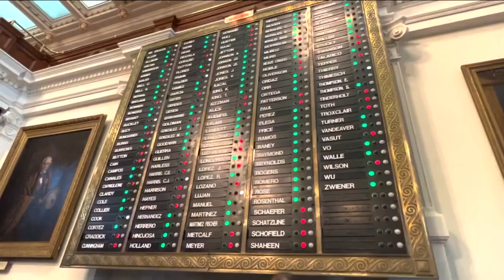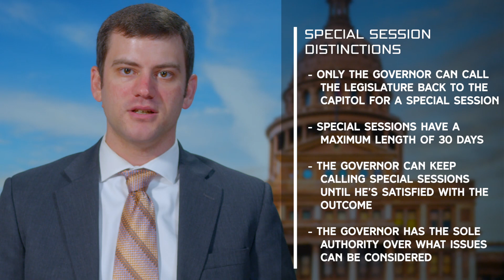What Is A Special Session? | Come to Order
In Texas, the regular legislative session is 140 days long. However, the Texas Constitution gives the governor the right to call the legislature back for special sessions that have a maximum length of 30 days.